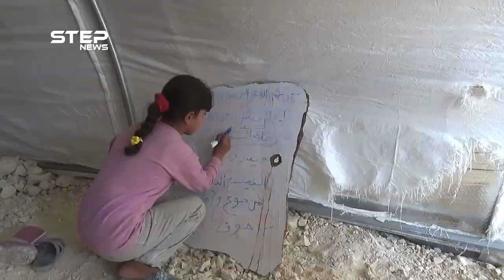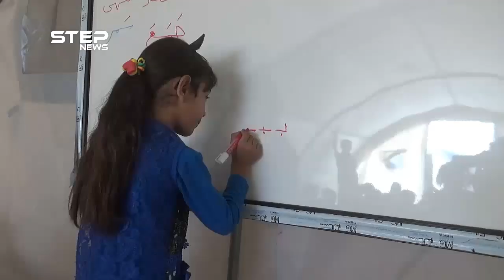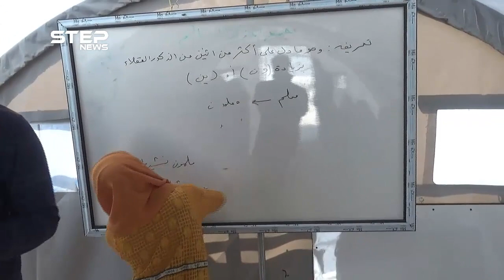بهدف التعليم وتحدي الظروف الصعبة.. افتتاح مدرسة لنازحي شمال حماة وسط معاناة إنسانية كبيرة بشمال إدلب